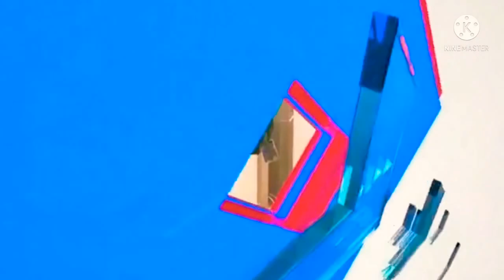why New Zealand has canceled Pakistan visit|Expresses regret over cancellation of visit to Pakistan